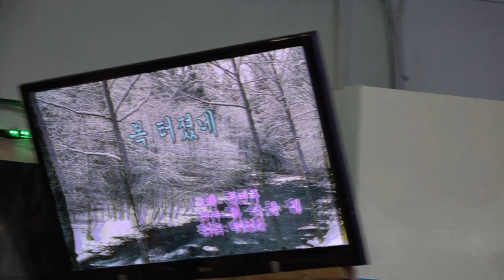가수 손영순 복터졌네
일시:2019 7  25 [매주 목 요일] 12시부터 17시 30분까지